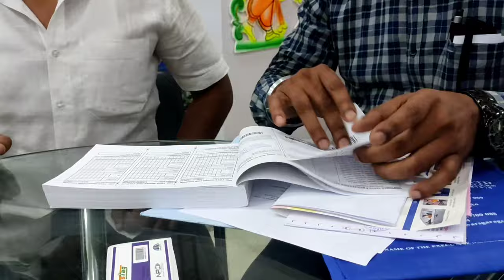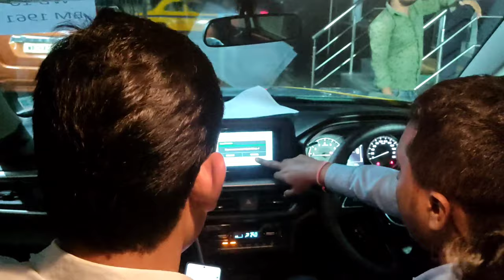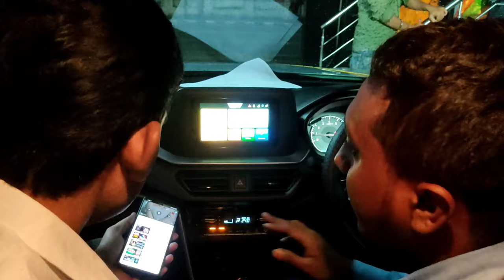New Car Delivery ❤️ || খুব সুন্দর একটি Car ❤️ Dream পূরণ হলো 🥺 || Changra Vlog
Hy Guys,

কারণ আপনাদের একটু সাপোর্ট আমাদের ভিডিও বানানোর জন্য অনেক অনেক মোটিভেট করবে। তো guys বেশি দেরি না করে এই ছোট্ট ভাইটিকে  সাপোর্ট করে তার পাশে থাকো।

Changra vlog
changra vlogs
changra
vlog
changravlog
CHANGRA VLOG
vlog changra
vlog video
vlogs
today vlog upload video
viral vlog video
viral bengali vlog video
viral bengali vlog video thumbnail
Kinemaster vlog video editing
Kinemaster bengali vlog video editing
Vlog video editing on kinemaster
vlog video editing on kinemaster 2023
Bengali village vlogs,
village vlog
lifestyle vlog
bengali desi vlogs,
video vlogs
bengali video vlog
vlogging
new vlog
new bengali vlogs,
new vlog video
vlogger
new vlog video 2023
new vlog video Bengali
how i make vlogs
how start vlogging YouTube
hd vlog
travel vlog
daily vlog
my first vlog video
Bengali vlogger
Bengali vlog channel
Bengali vlogging YouTube thumbnail
funny vlog
Bengali viral funny video,
comedy vlog
Bengali comedy vlog,
bengali comedy video,
khisti vlog
bengali khisti vlog,
viral bengali khisti video,
sexy vlog
bengali sexy video,
bengali xxx video
hot boudir video
Bengali hot boudi video
bengali hot boudi vlog,
galagal vlog
my first vlog,
first vlog
my first vlog on Bengali,
my first vlog thumbnail kaise banaya,
vlog banane ka new tarika,
vlog me kya bole,
vlog me kya kya bole,
how to vlog
vlog ki vebe korbo,
second vlog me kya bole,
vlog me kaise bole,
Moto vlog
moto vlog kaise kare,
vlog video kaise banaya,
vlog kaise banaya,
vlog video kaise banate hai,
vlog video kaise banate hai 2023,
barbie youtube,
seventeen youtube,
how to start a youtube channel,
how to start a vlog channel
how to start a Bengali vlog channel,
vlog channel viral kaise kare,
vlog channel viral kaise kare 2023
thumbnail kaise banaya,
vlog thumbnail kaise banaya,
vlog thumbnail kaise banaya 2023,
bengali vlog thumbnail ki vabe korbo,
how to make vlog thumbnail,
click bet thumbnail,
click bet thumbnail kaise banaya,
click bet thumbnail kaise banaya 2023,
vlog channel click bet thumbnail,
how to click bet thumbnail in vlog channel,
Bengali vlog channel thumbnail
viral vlog thumbnail kaise banaya
best vlog kaise banaya,
best vlog thumbnail Editing
make a youtube video,
17 youtube,
youtube tips,
How to make a youtube video
vlog editing,
Bengali vlog editing in kinemaster
youtube video,
youtube advice,
how to grow a channel on youtube,
Bengali entertainment,
Bengali entertainment vlog,
how to bengali vlog channel,
ellentube,
his first encounter,
best bengali dramas,
you brake me first lyrics,
english vtube,
Bengali vtube,
car
new car delivery
new car
car delivery
super car
new car delivery 2023

hit...